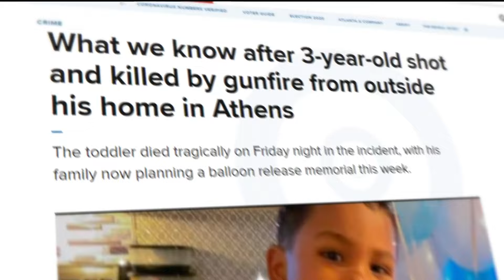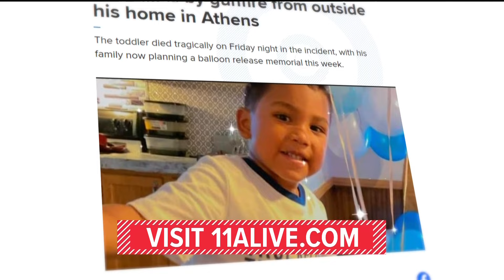2 teens wanted in deadly shooting of 3-year-old in Athens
Police have not yet announced the arrest of the two teens. Only one person is currently behind bars for the incident.